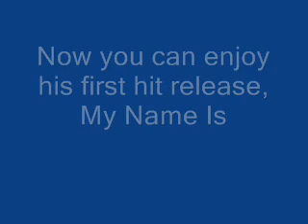Eminem will not release Relapse, he will Release Recovery ( My Name Is)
Eminem announced he would not be releasing Relapse 2, he will now release a new album called Recovery, on June 22nd